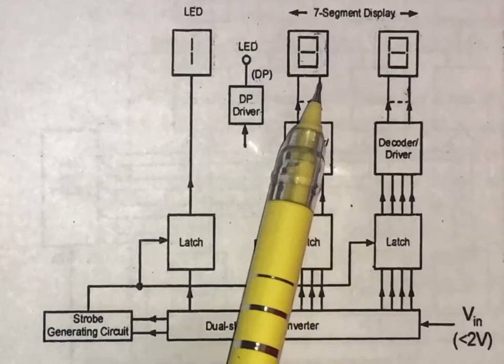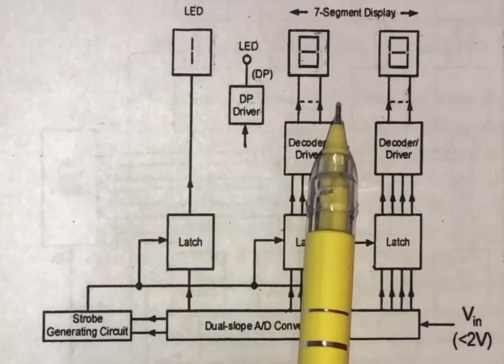EL-307 | Unit-6 | Multi Range DVM | By Vijay Kumar Yadav | Lecturer Electronics | GPC Alwar